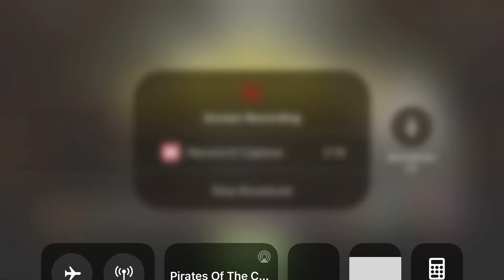Live Attack Th(13) 3 Stars Strategy